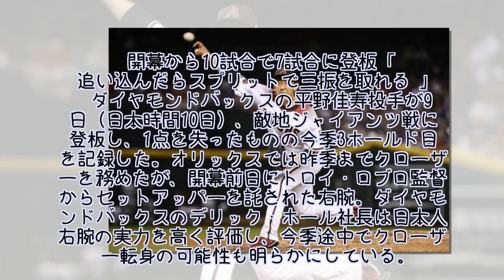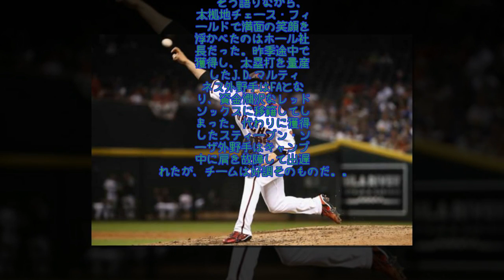勝利の方程式で活躍の平野佳寿 球団社長が“予言”「今季途中で守護神も…」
ダイヤモンドバックスの平野佳寿投手が9日（日本時間10日）、敵地ジャイアンツ戦に登板し、1点を失ったものの今季3ホールド目を記録した。オリックスでは昨季までクローザーを務めたが、開幕前日にトロイ・ロブロ監督からセットアッパーを託された右腕。ダイヤモンドバックスのデリック・ホール社長は日本人右腕の実力を高く評価し、今季途中でクローザー転身の可能性も明らかにしている。